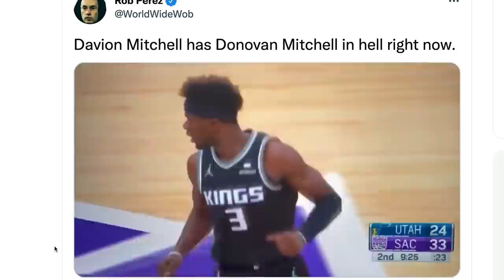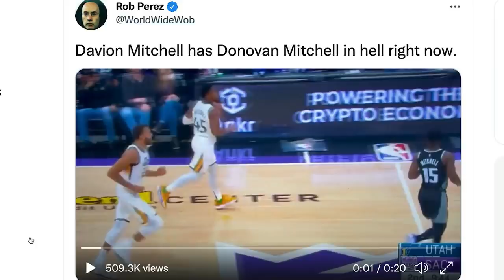Explain One Play: Stephen Curry counters Davion Mitchell's feisty defense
We're going to look at the duel between Davion Mitchell and Steph Curry tonight. Everyone is probably seen Davion’s highlights of him giving Donovan Mitchell a huge headache. He's just really good at this point of attack defense and lateral movement.

I wanted to see what he would do guarding Steph Curry because Donovan Mitchell is a great player, but he's a real one-on-one specialist. Steph is great one-on-one but he's got a lot more in the toolbox because he can play off-ball and the team is set up to support people playing off the ball. So we're going to look at most of the plays where Davion guarded Steph.

In the end, Steph had a pretty sweet line 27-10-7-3 and created advantages all over the floor, but did not have a good shooting percentage.

You can see from this analysis that in no way has Davion locked up Steph, but he also really hasn't had the chance to lock up Steph. That's just good offense. Why would you want to give a great defender, a chance to lock up the key to your offense? So it's not exactly Davion's fault, but I also wouldn't give Davion credit for Steph's shooting off night, as they say.

Co-starring Draymond Green, Kevon Looney, Otto Porter Jr, and Gary Payton II with Harrison Barnes and Buddy Hield trying their luck on Steph.

Short Version (this version)

16+ minutes of video analysis and my usual ramblings, free for everyone.

Full No Ads Version (subs only) soon at DubNationHQ.com

The full experience with no annoying ads. 24 minutes for the true completist, which includes every play where Davion Mitchell guarded Stephen Curry.